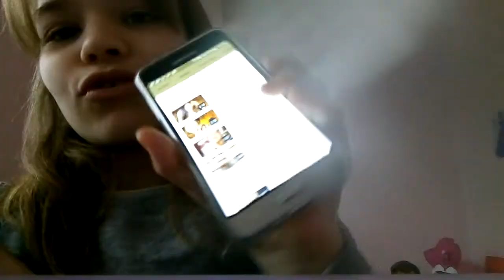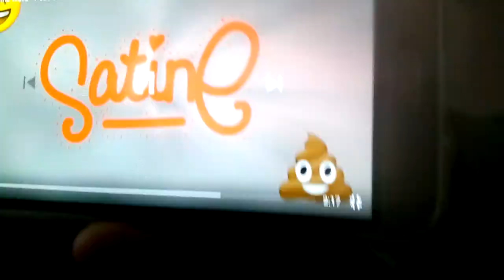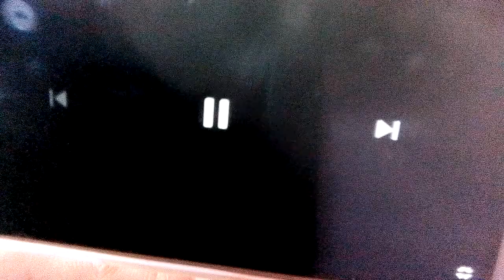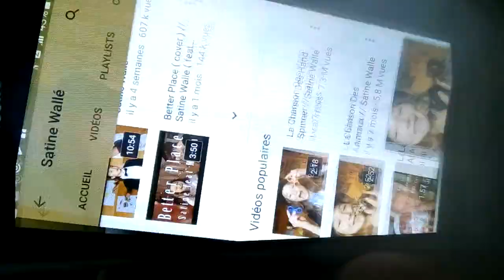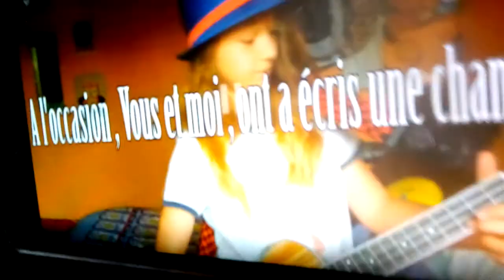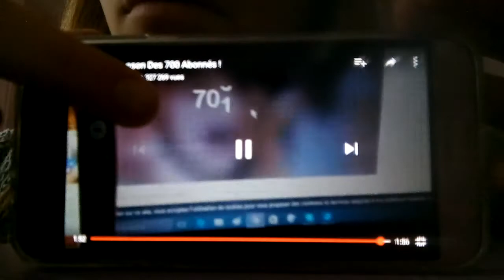J' adore satine walle 💖